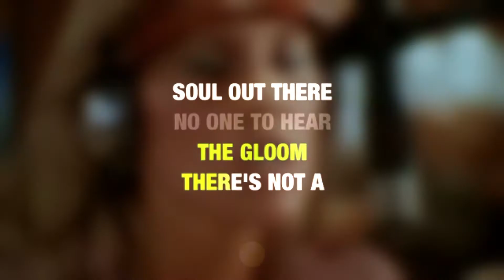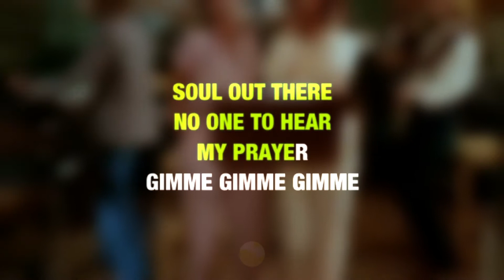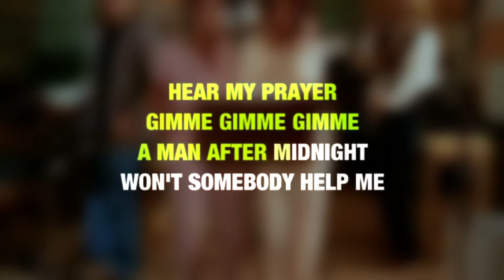Abba - Gimme! Gimme! Gimme! (Video Karaoke)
♪ Abba - Gimme! Gimme! Gimme!